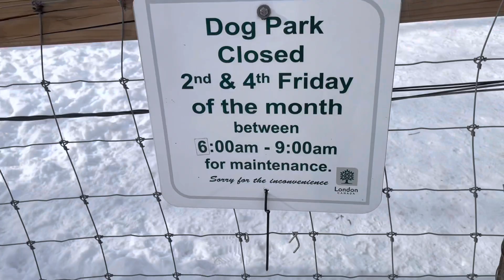Juno at the dog park on winter time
Juno’s playtime in dog park